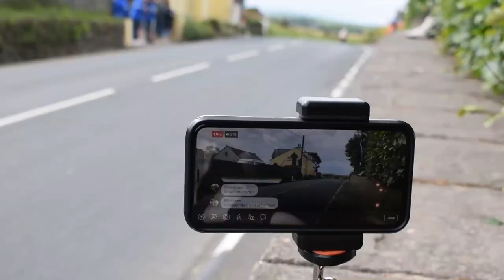Riding Motocross with David Knight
Bit of a different video from Tom and Taylor. we were invited out to ride on David knights (5x world champion) private track. as it was private there was only about 10 of us there. when we got there we had a sighting lap with knighter before we were let loose.